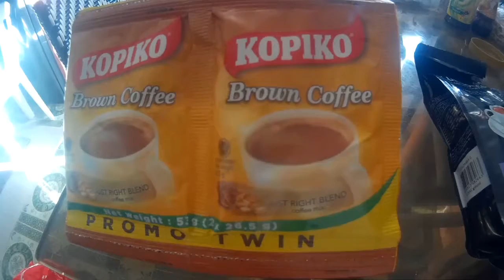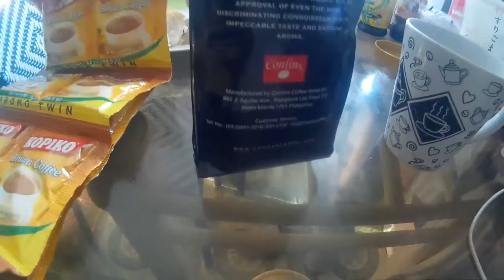Cebu City (Pan de sal is a very popular bread in the Philippines) パンデサルとレギュラーコーヒーの朝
2019年9月5日に洗脳に溢れた日本から離れ、セブ市内のローカルな地区に移住しました。
初めてセブに行ったのは1993年4月。1994年12月３回目のセブからの帰路に「フィリピン航空434便爆破事件」に巻き込まれましたが生き延び、1997年にセブにてアサワと結婚。その後日本で約22年間家庭を持ちましたが、これからはフィリピンで濃いーい余生を過ごします。観光、リゾート目線ではない大衆目線のセブ市内での日常です。

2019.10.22. 朝のコーヒータイム　フィリピンで一番大衆的なパン
Pan de sal  通常1個 2ペソ4円ちょっとです。

PR434便爆破事件についてのフジテレビのアンビリーバボーで放映された番組のYoutube動画のURL。

他のPR434便についての動画リンク